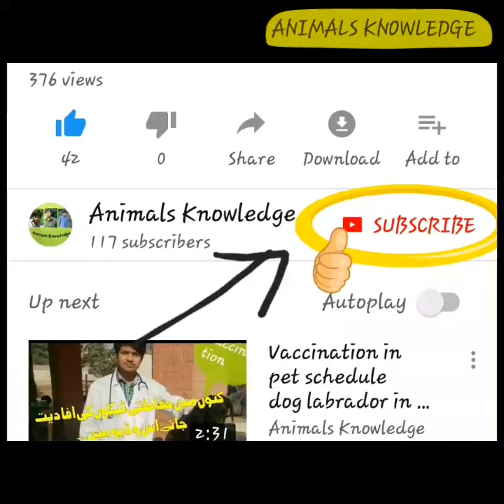PPR respiratory and digestive tract disease in goats by Dr MURTAZA KHALIL | ANIMALS KNOWLEDGE.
PPR respiratory and digestive tract disease in goats by Dr MURTAZA KHALIL in ENGLISH..
Dr Murtaza khalil dvm
Dr Asad warraich
visit our facebook page...MK GROUP.